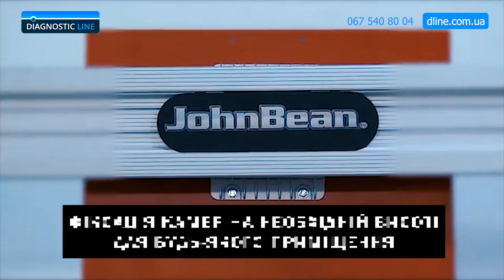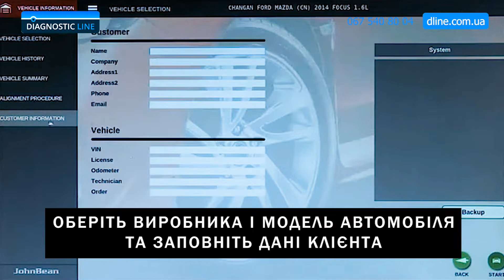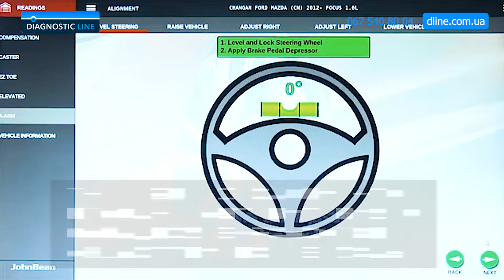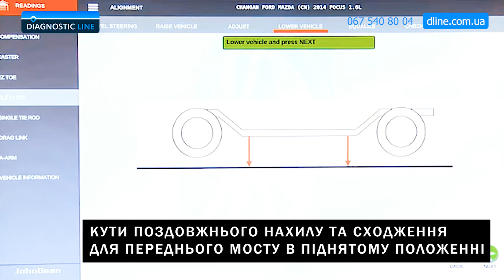3D Стенд розвал сходження John Bean v2100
3D Стенд розвал сходження John Bean V2100 з оновленим ПЗ і камерною технологією нового покоління.